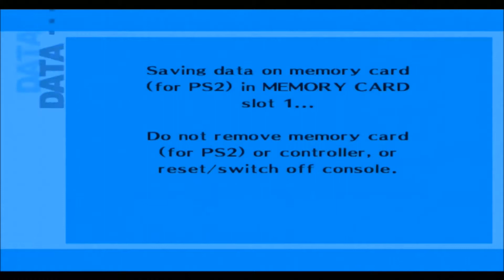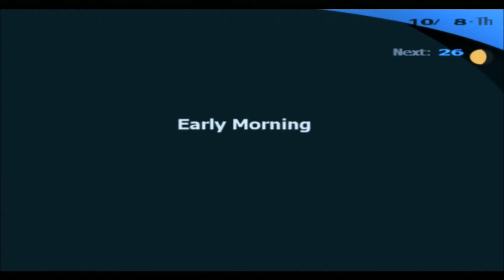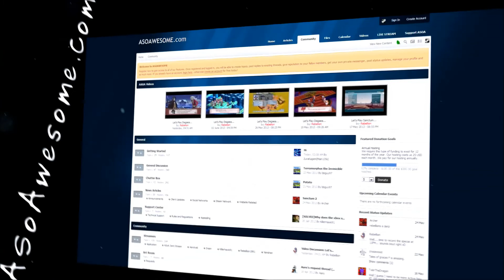Lets Play Persona 3 Fes Part 86 - Ken's Troubles and New Persona